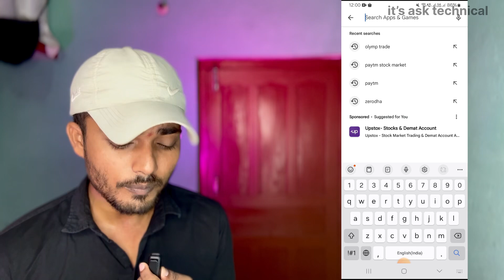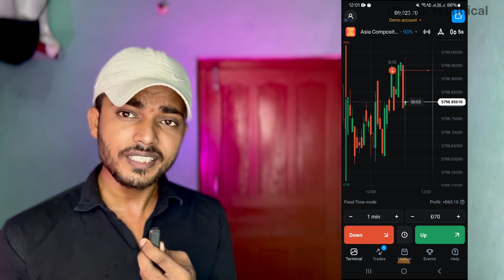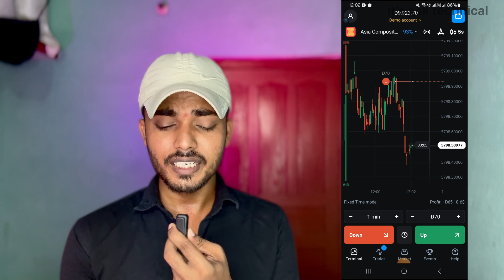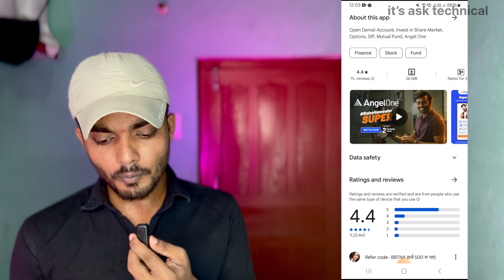Top Best Trading App | Best Trading App in India | Best Trading Platform in India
best trading app | best app for stock market | best trading app in india

Best Trading App | Best Trading App In India | Trading For Beginners  ​⁠​⁠​⁠

Top 5 trading app in india 2024 | Share Market App | Best Trading App in India | Best Trading App

Hello Friends, Welcome back to the channel, In this video I have discussed with you, best trading app for beginners and also informed that which app is best for trading

In Hindi :-

नमस्ते दोस्तों मेरे चैनल में आने के लिए दोस्ती मेरा चैनल पे जो भी बताता ही आप अपने रिस्क पे खेले जब आपको आता है तब नहीं तो आप मत खेलिये मेरा कोई रिस्क नहीं धन्यवाद🙏

daily 1000 earning
crypto app
10 rs investment trading app
20 rs investment trading app
10 rupees se trading kaise kare
10 rupees se trading
20 rupees se trading kaise kare
20 rupees trading app
trading tricks
best app for trading indian
best trading app rubik trade

सबसे सच्चा ट्रेडिंग ऐप
ट्रेडिंग ऐप
ऑनलाइन से पैसे कमाते है
सबसे आचार कमाने वाला ऐप

trading ke liye best app top
trading app in india

best trading app earn daily 1000 rupee per day best trading app to make money
trading app
best trading pla
trading app for beginners
best trading app for indian
stock market top trading app
best stock market app for students
best stock market app india

"Mysteryofcrypto" is for informational and educational purposes only. Don't take it as financial or investment advice. We strictly recommend you to do your own research before taking any decision.